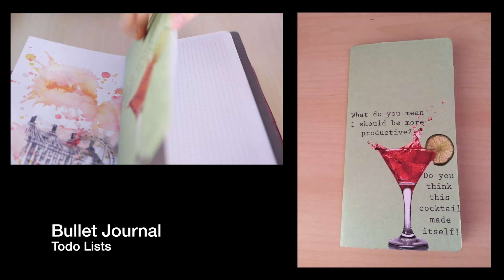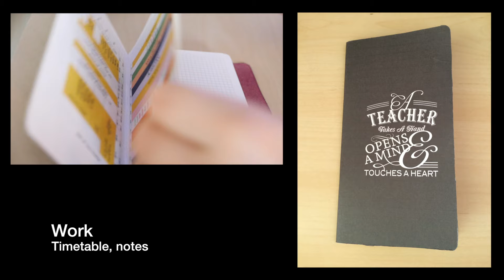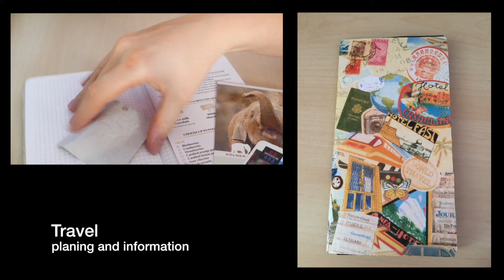Midori Inserts Set up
What i use my books for